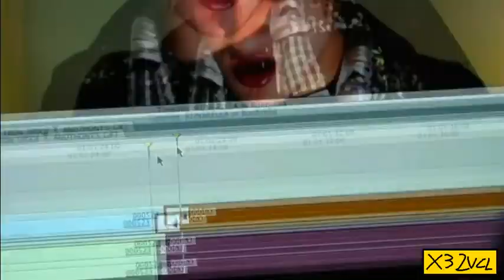[05.12.2023] WE'RE IAN AND IAN AND _!#*!_@#_*@m#`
r3 for a tennis made as an attempt to get youtube to bring back advanced features for raymanchrome iii